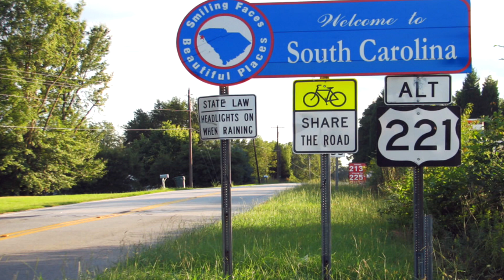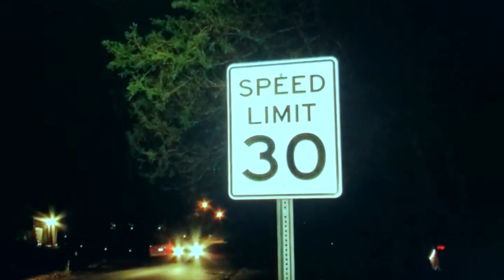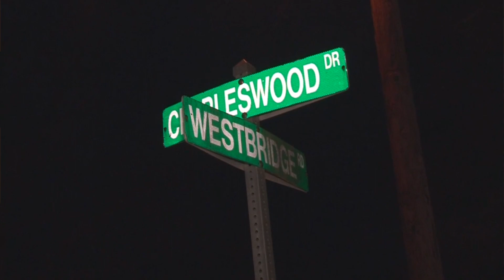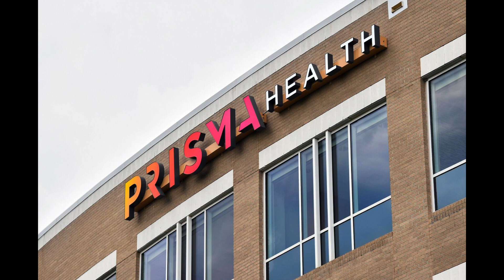South Carolina Mom Killed, Family Demand Answers & Justice.